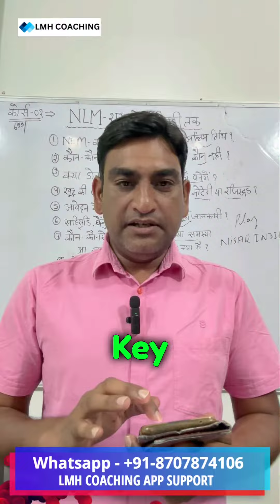Nisar Khan sir Founder of @IndianNisar -LMH Coaching Happy Customers Review-Dedicated Coaching App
Nisar Khan sir Founder of Nisar India - LMH Coaching Happy Customers Review - Dedicated Coaching App

Question covers-
Graphy Alternative
Classplus Alternative
Graphy vs Classplus
LMH Coaching app
Graphy website review
Alternative
dedicated coaching app
custom coaching app
coaching app
Why you should not use ClassPlus?
is classplus app is safe?
is data secure with classpluss app?
LMH Coaching app review

some best recommendation